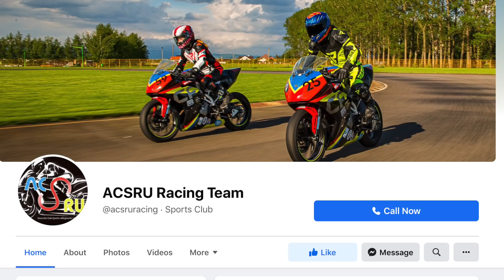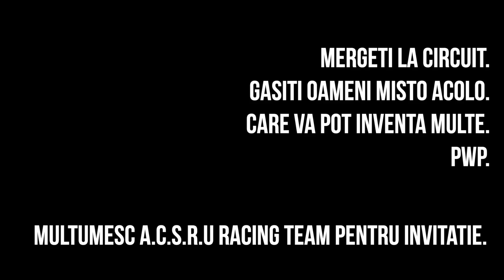Cum a fost prima oara pe circuit in Romania - Mai merg!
La invitatia celor de la ACSRU Racing Team am avut ocazia sa experimentez o zi pe circuitul Motorpark Adancata.
O zi in care am invatat foarte multe despre pista, despre motocicleta (un CF Moto 300) dar am si primit cateva sfaturi foarte utile.